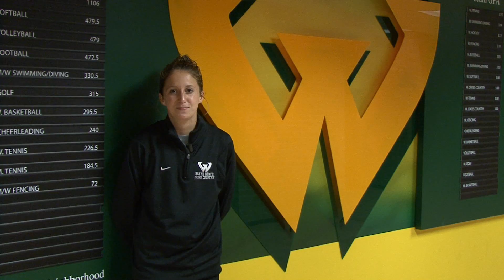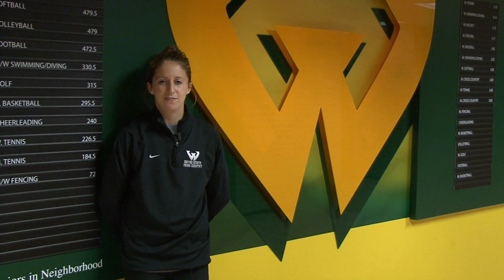Warrior Daily Senior Spotlight - Jen Rock